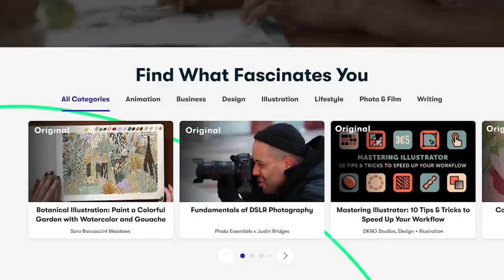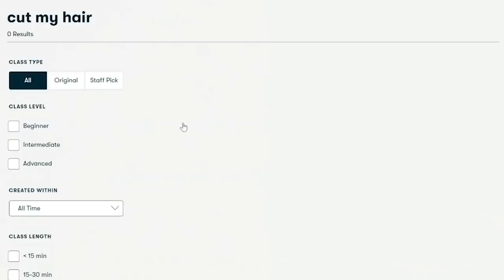We took YAE MIKO around Teyvat!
▼ EXPAND ME ▼